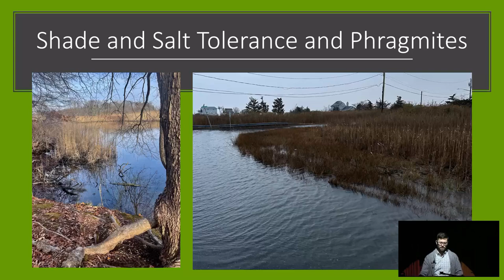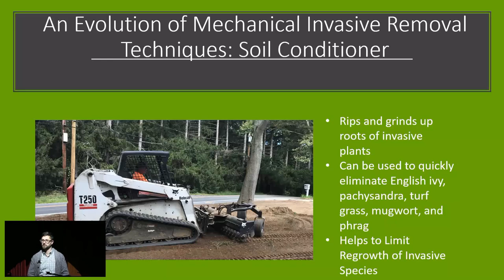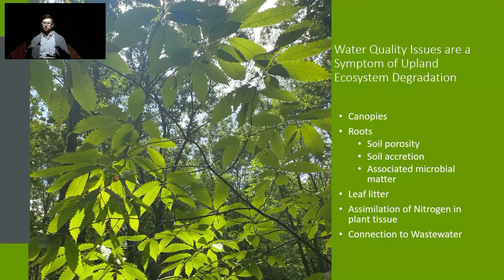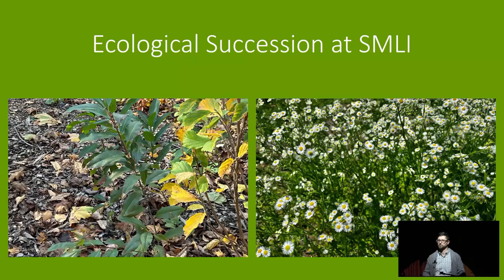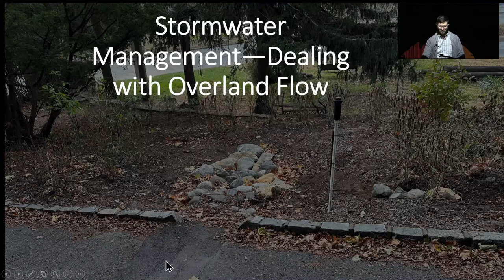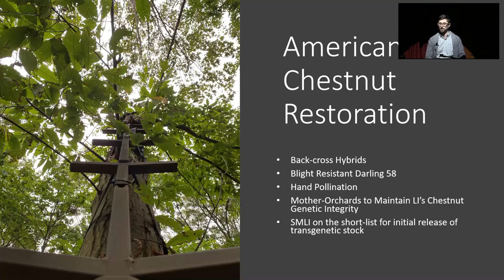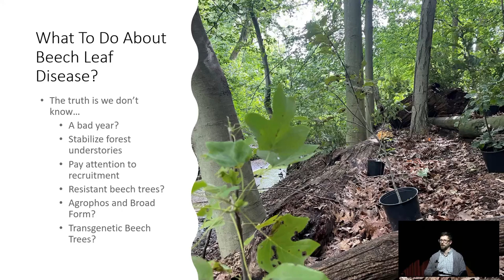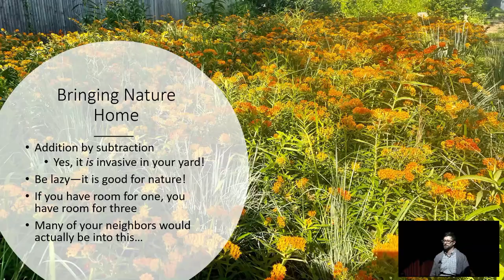Ecosystem Restoration at the Science Museum of Long Island w/Frank Piccininni 12/8/22 PWPL Lecture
The Port Washington Public Library hosted a special presentation on the stewardship and restoration efforts of the 36-acre Leeds Pond Preserve at the Science Museum of Long Island (SMLI). The grounds of the Science Museum include beautiful habitats, with mid-to-late successional forest of oaks, maples, beech and tulip trees and is currently at risk of compromise because of the beech leaf disease and other invasive pests. This presentation was given by Frank Piccininni, who is founder of Spadefoot Design and Construction and co-founder of SMPIL Consulting Ltd., both of which specialize in habitat restoration.  With a focus on adaptive management Mr. Piccininni explores initiatives aimed at restoring the ecological health of the grounds, supporting wildlife habitats and wetland ecosystem function. He highlighted techniques for invasive species management and introduced strategies for reducing the prevalence of harmful, non-native and invasive species.  These restoration efforts aim to regenerate disturbed woodlands and turn them into thriving ecosystems, which will offer a nature sanctuary for future generations to enjoy.  (Co-sponsored by Transition Town Port Washington)